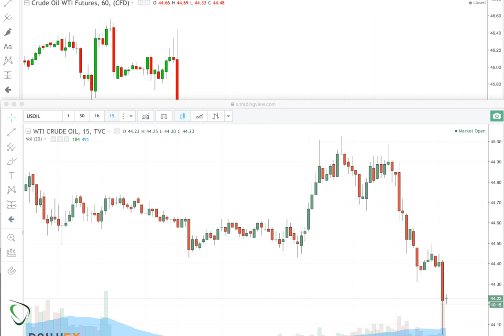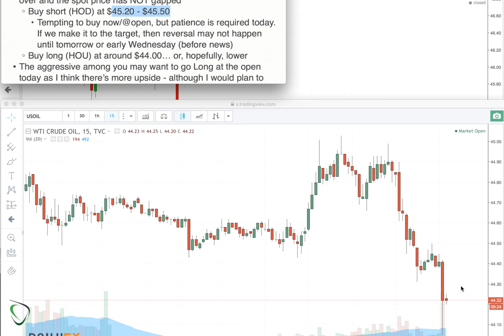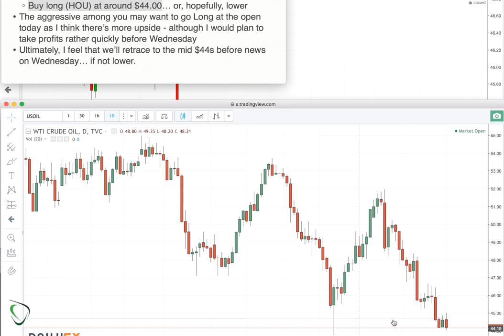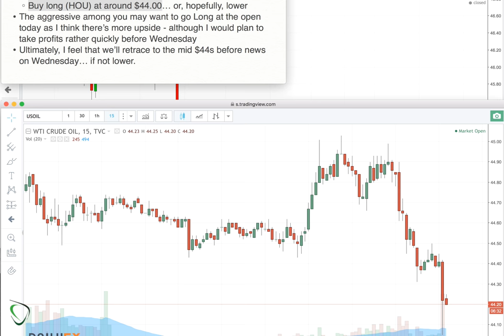3 - Results for June 19, 2017 - Waiting to re-test $44 Crude to Buy our Long Position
Crude failed to push into our $45.20-$45.50 range for buying short... we actually barely got over the $45 mark and then dropped first, just before Europe closed, and then again after about 2pm EST.

I've entered my order to buy long just below $44 as I think that we'll be testing that level and a couple of weeks ago we saw as low as $43.74. I'll let you guys know what happened tomorrow morning. Good luck to all in the closing hour today!